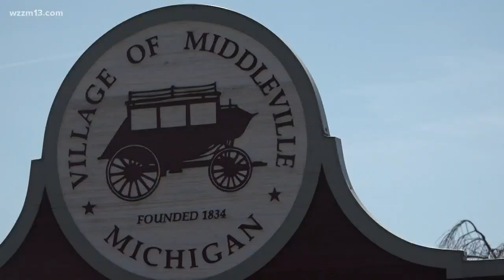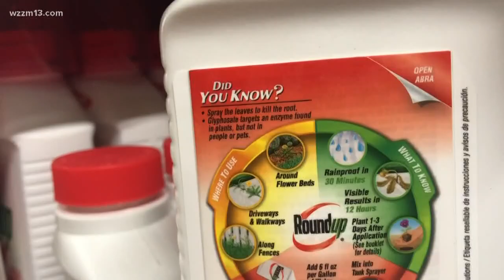West Michigan man says herbicide gave him cancer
West Michigan says herbicide gave him cancer